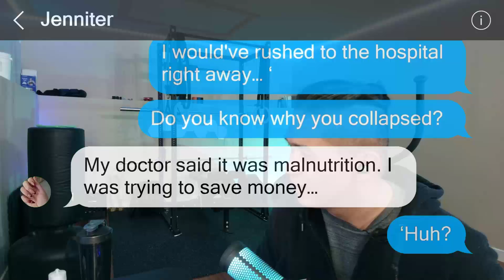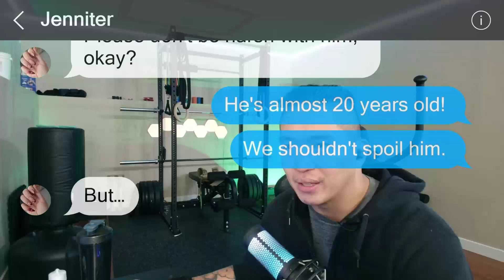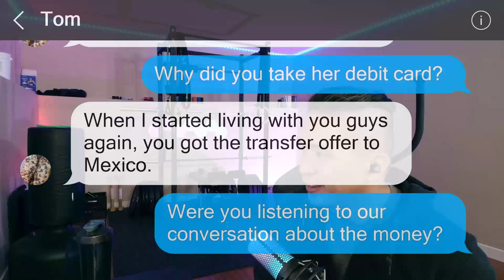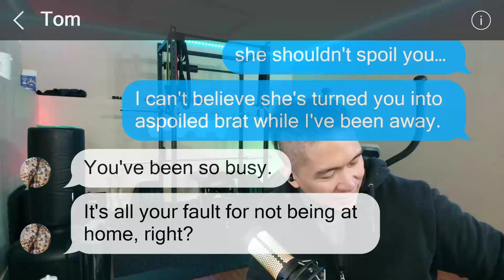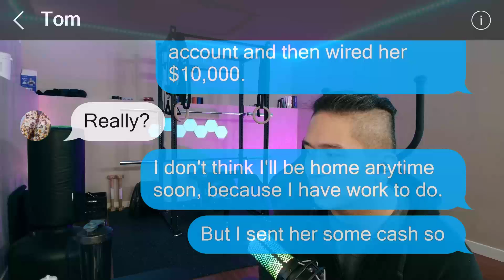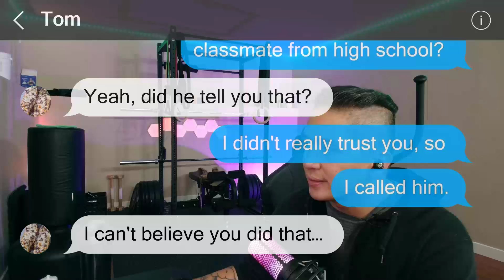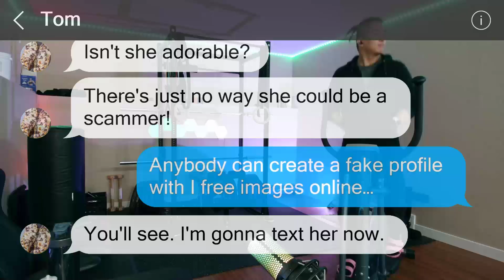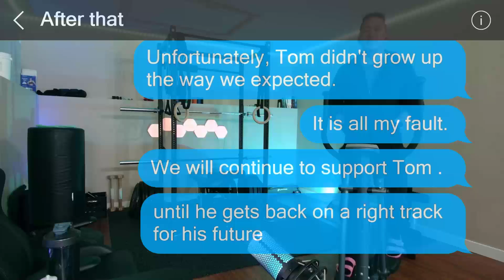My wife is hospitalized due to malnourishment! What happened to the $4,000 I sent her?